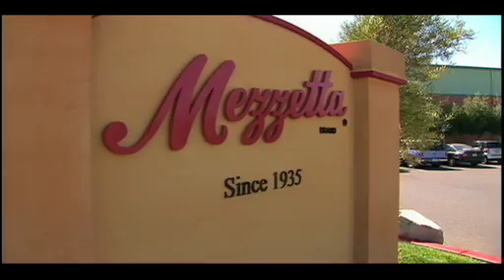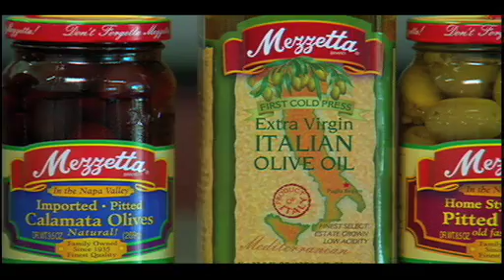Insight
G.L. Mezzetta:

Mezzetta - with a 75-year family tradition that spans four generations - is a leader of specialty foods throughout America. Mezzetta is about improving the food you put on your table everyday. Mezzetta offers healthy, delicious, and convenient ways to make great recipes come to life using Mezzetta peppers, olives, pasta sauces, and other specialty foods. You don't have to give up flavor, creativity and convenience to eat healthier - because Mezzetta foods are at the heart of the Mediterranean diet, they let you love what you put on your table, and live what you love.